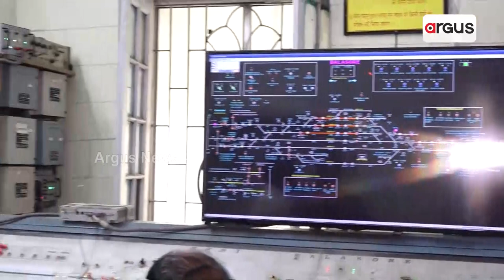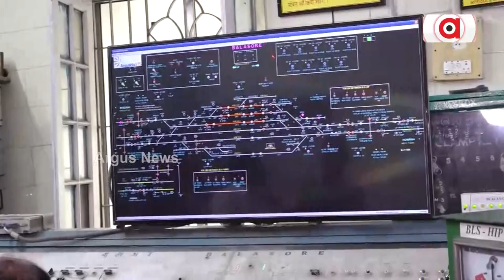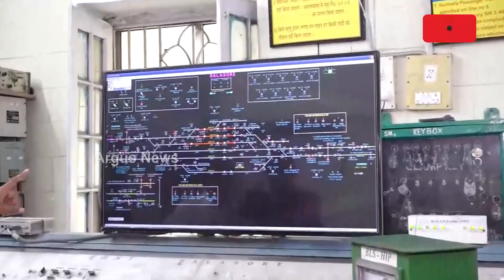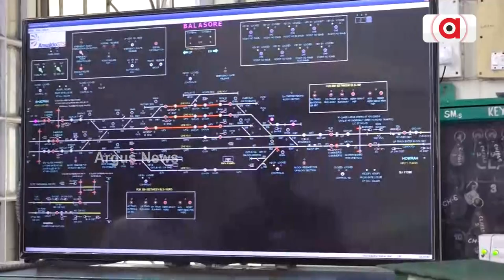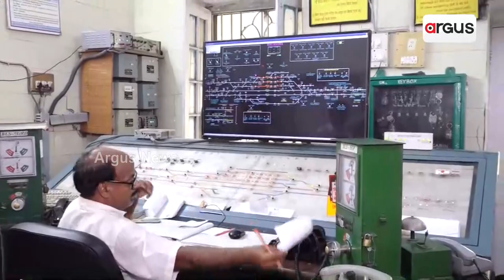Watch To Know How Trains Are Managed Through Railway Panel Room